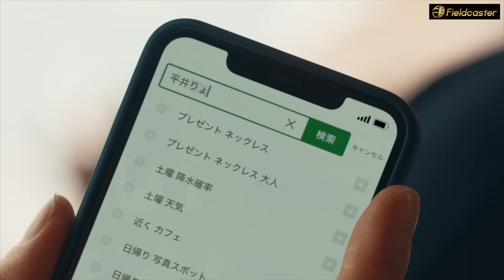大泉洋演じる「妻を亡くした男」と娘のちょっぴ切ない映画のような『WEBムービー』が公開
大泉洋さんが出演する「アリエール MiRAi」の新WEBムービー「父の失敗」篇が公開されました。

今回のWEBムービーは、「アリエール MiRAi」のTVCM「なんで爽快!?」篇、「いつの間に!?」篇に出演中の大泉洋さんが、同CMでピョン吉の声を演じる寺本莉緒さんと父・娘役で共演しています。

とある洗濯物のトラブル（？）をきっかけに、妻を亡くした男・大泉さんと、その娘・寺本さんが繰り広げる会話劇を通じて、洗濯の未来を変えるかもしれない画期的な洗剤の魅力を印象的に紹介しています。

コミカルなストーリーかと思いきや、ちょっと切ない結末に、まるで短編映画を観たかのような感覚が味わえるはず。

【ストーリー】
妻がいなくなって6年。社会人3年目の娘（寺本さん）と二人暮らしをしている父（大泉さん）が週末のお昼すぎ、1階のリビングで本を読んでくつろいでいると、2階の部屋から「ああああああっ…」という悲鳴が聞こえてきます。ただならぬ事態が起きたと慌てる父のもとへ、今にも泣きそうな顔でやってきた娘の手には、新品同様の高校野球のユニフォームが。「なんで洗ったの！？ 信じらんない」と怒り心頭の娘に、「アリエール MiRAi、すごいのよコレ」「菌予防する洗剤って知ってる？」「洗ったあとに菌が繁殖しないのよ」などと説明する父ですが、そのユニフォームにはどうやら絶対に洗ってはいけない娘なりの事情があったようで…。

大泉洋さんと寺本莉緒さん（ピョン吉が出演する「アリエール MiRAi」のTVCM「なんで爽快!?」篇、「いつの間に!?」篇はこちら↓